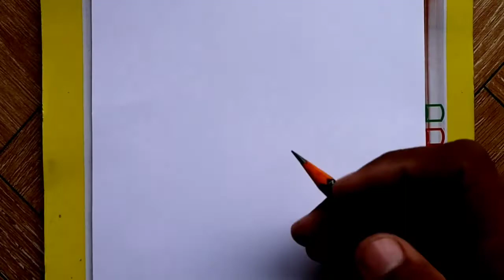Simple drawing of trishul with Maa by pencil | Art video.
hello guys,
In this video I will making drawing of trishul with Maa step by step

thankyou